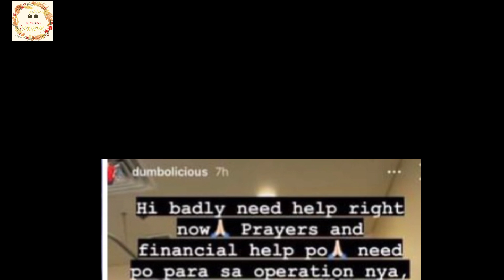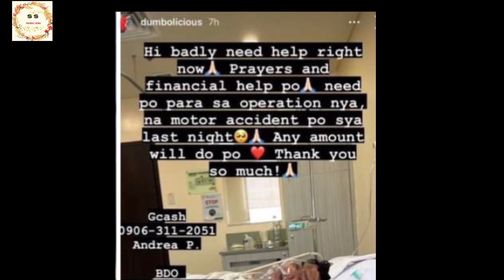DUMBO NG IT'S SHOWTIME, HUMIHINGI NG PANALANGIN AT TULONG PINANSYAL DAHIL SA MOTORCYCLE ACCIDENT !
Audience coordinator na si Dumbo ng It's Showtime naaksidente sa motor, humihingi ng panalangin at financial help.

Dumbo naaksidente, Dumbo It's Showtime, Dumbo accident